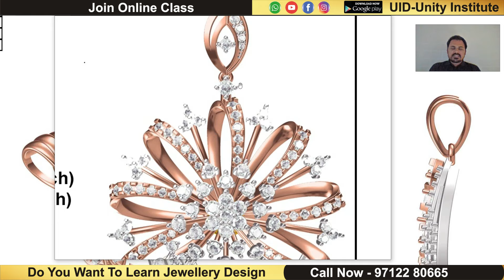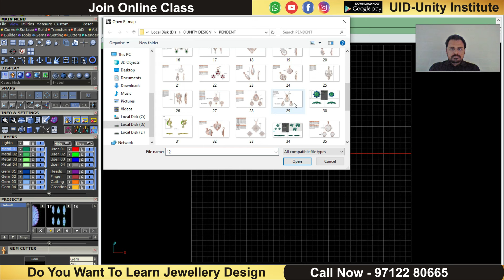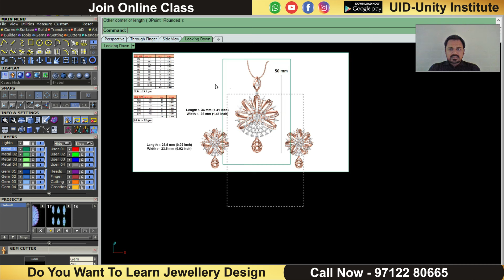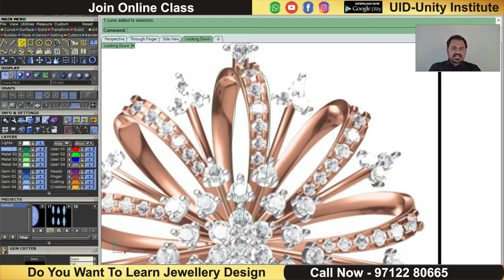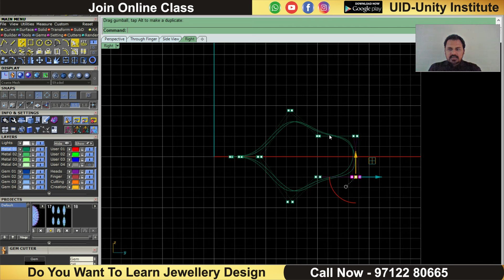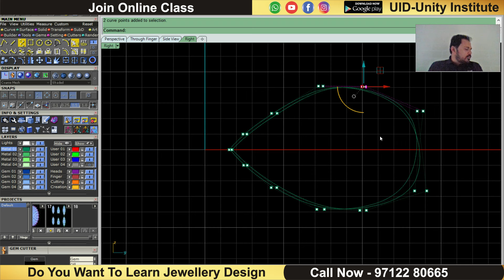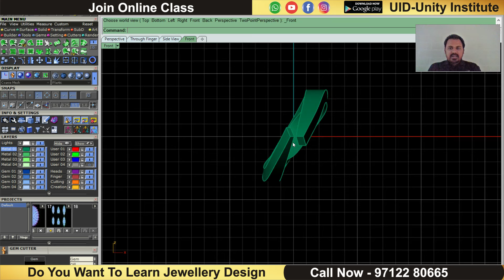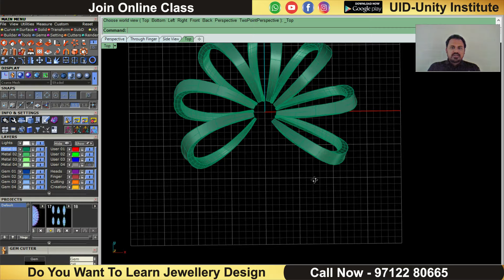HOW TO MAKE TWIST PART PENDENT MATRIX 9 ONLINE JEWELLERY DESIGN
HOW TO MAKE TWIST PART PENDENT MATRIX 9
Hello Friends
(For Online Matrix Jewellery Class) Contect No. 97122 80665

Other social media links:
Extrude All#Pipe